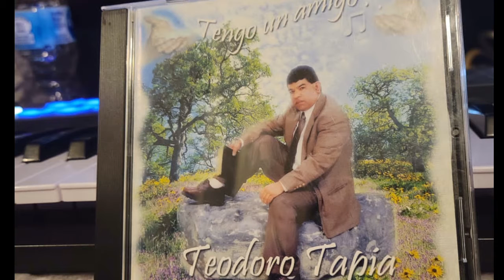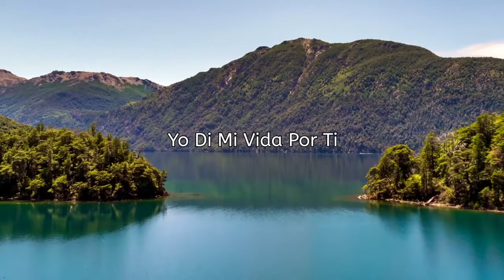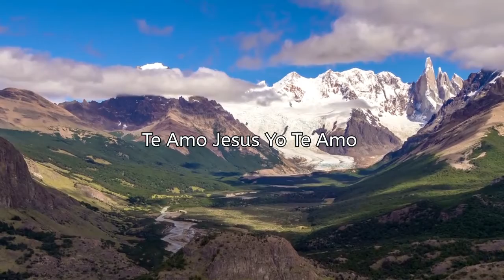AMO A JESUS// Teodoro Tapia VOL.1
Autor Teodoro Tapia

Video Lirics
Arreglado Por AVIVA-ESTUDIO
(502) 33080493